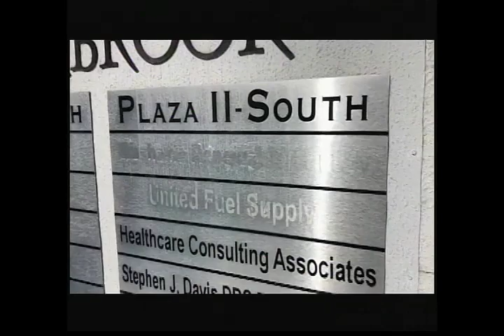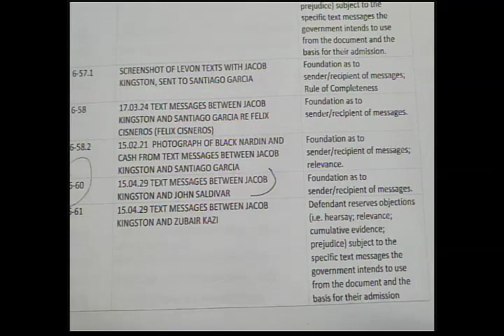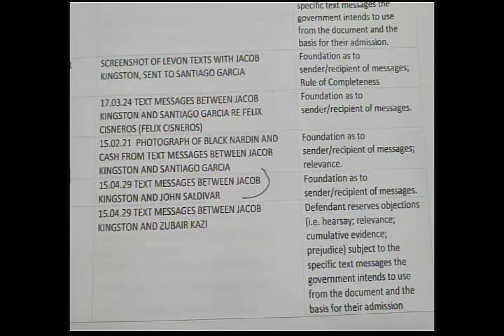Live From Salt Lake City; Jacob Kingston Testifies in Lev Dermen Trial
The star witness in the case against Lev Dermen arrived today at the court in Utah in handcuffs. Jacob Kingston is expected to testify through next week Monday since he has a throve of information that is critical to prove that Dermen was involved in massive money laundering.  All eyes will be on Kingston because he also claims to have information that Dermen’s connections were well placed in Belize and that a government minister was on the take. Dermen was issued with a Belizean nationality certificate in the name of Levon Termendzhyan in 2013. It is known he came to Belize and was seeking a diplomatic appointment to have immunity.  Tonight, we go one-on-one with Hipolito Novelo, who is in Salt Lake City for an update on the trial: